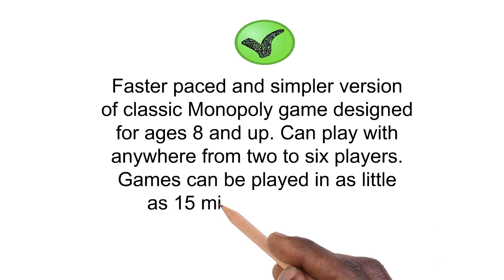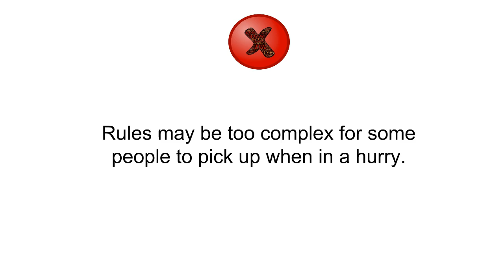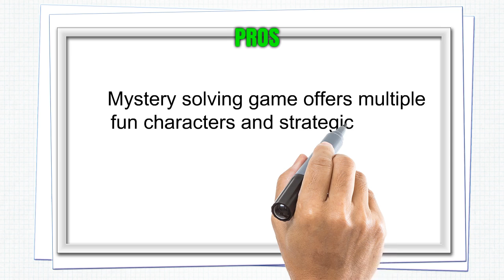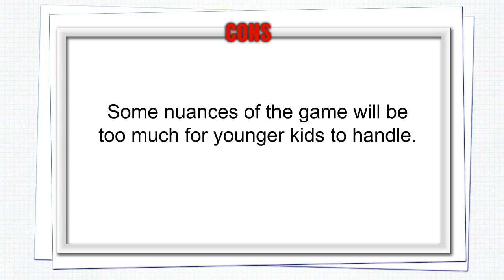3 Best Hasbro Games To Buy 2019 - Hasbro Games Reviews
3. Monopoly Deal Card Game
2. Yahtzee Hasbro Gaming 1 ea
1. Hasbro Clue Game